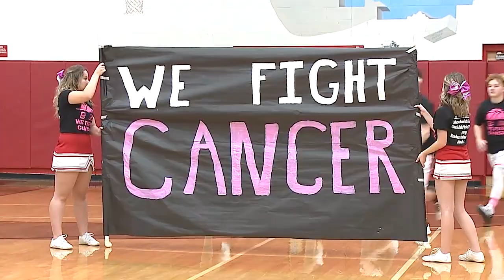WATCH: "Fight Cancer Night" a big success as Columbiana sweeps doubleheader against Lisbon